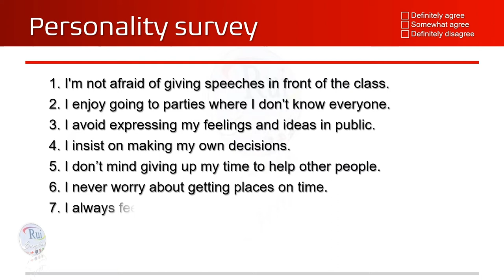Aula de inglês: Practice using verbs followed by gerunds and infinitives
🔘RuiEnglish Lec: Practice using verbs followed by gerunds and infinitives